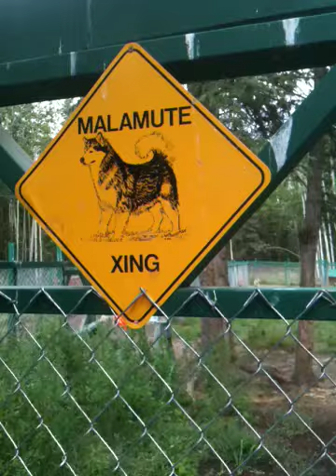Worlds largest malemute farm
So many puppies~